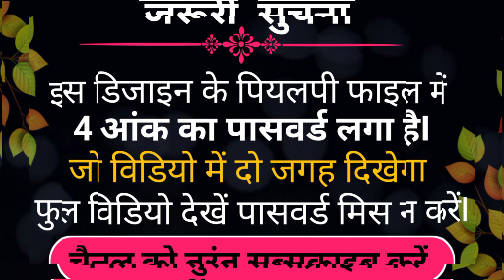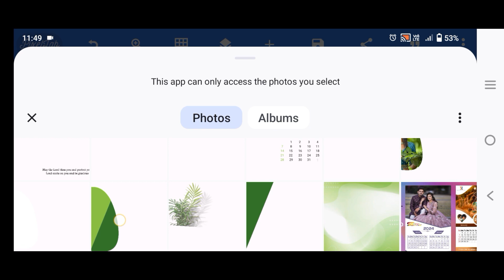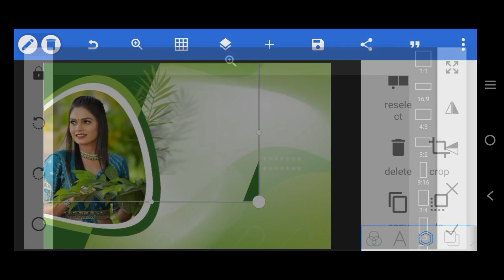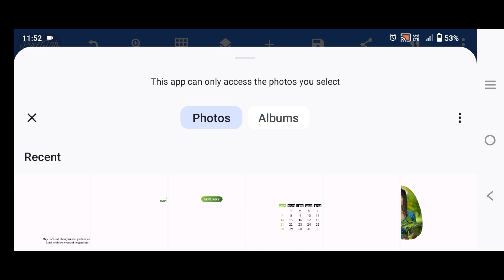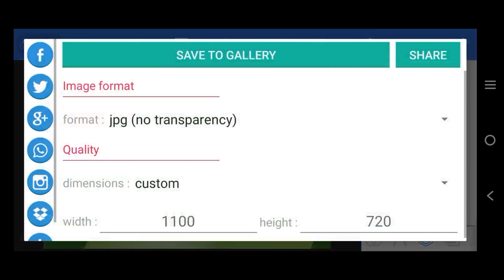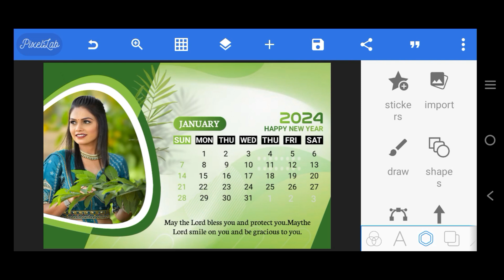How to create 2024 Table Calendar II New Year Calender Design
How to create 2024 Table Calendar  II New Year Calender
Design#design#pixellab#graphicdesign

Welcome Everyone! In this tutorial,
you will learn how can
you design a
desk calendar in
photoshop. I hope
you will like this tutorial..

Button and select all notifications to get more new creative videos
tutorials.